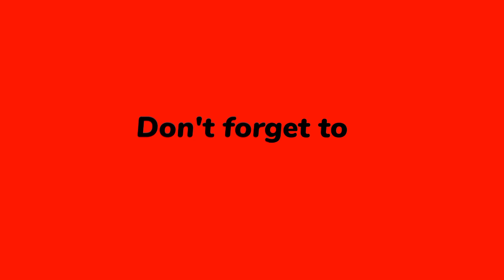independence day drawing 🇮🇳| Happy independence day 🫡| How to draw a Indian flag 🇮🇳